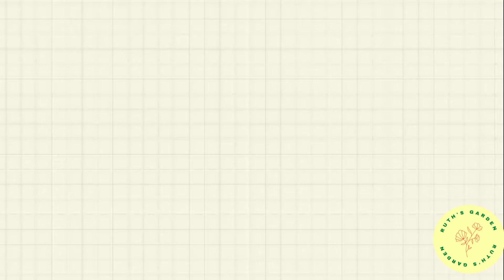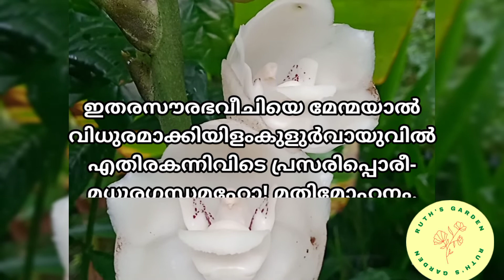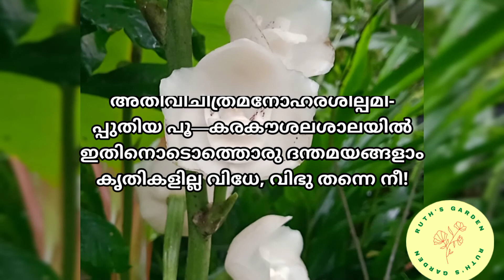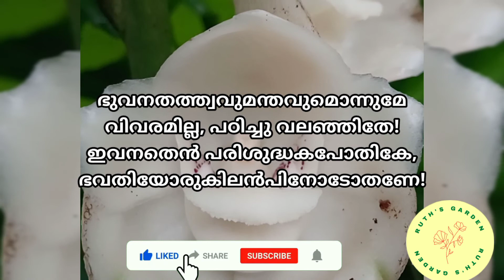കപോതപുഷ്പം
നൂറ്റാണ്ടുകൾക്കു മുൻപ് തന്നെ നമ്മുടെ നാട്ടിൽ ഉണ്ടായിരുന്ന dove orchid..
മാഹാകവി കുമാരനാശാന്റെ "കപോതപുഷ്പം" അറിയാത്തവർ ചുരുക്കം..
ഈ വിഡിയോയിൽ ആ വരികൾ കൂടി ഉൾപെടുത്തുന്നു

dove orchid നെ കുറിച്ചുള്ള informations എല്ലാം ഈ വീഡിയോയിൽ നിന്ന് മനസിലാക്കാം